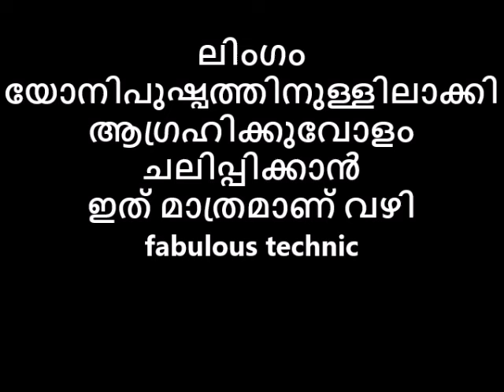ലിംഗം യോനിക്കുള്ളിലാക്കി ആഗ്രഹിക്കുവോളം ചലിപ്പിക്കാനായി ഇത് മാത്രമാണ് വഴി😌😋